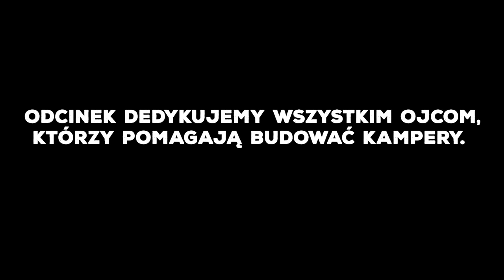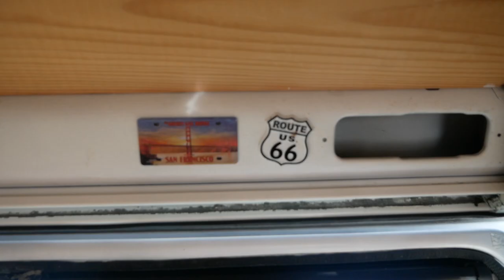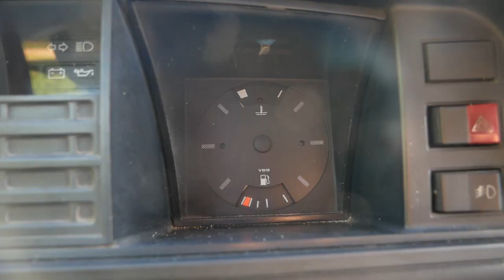VOLKSWAGEN T3 KAMPER zbudowany w 3 tygodnie ! VAN TOUR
Dzisiejszy odcinek to film z serii Van Tour. Poznacie w nim Ewę i Konrada, szczęśliwych posiadaczy kultowej T3. W 2020 roku postawili zrobić sobie przerwę od wszystkiego, tzw. gap year, by móc podróżować dookoła świata. Niestety pandemia zmusiła ich w kwietniu do powrotu do Polski. Konrad i Ewa postanowili jednak się nie poddawać i wykorzystali ten czas na gruntowny remont starej T3, która od kilku lat stała w ich garażu. W ciągu paru tygodni, razem z tatą stworzyli wyjątkowy, analogowy, kamper. A potem wyruszyli w nim w podróż po Europie. Na siebie wpadliśmy oczywiście w Portugalii, gdzie mieliśmy okazję wspólnie surfować i spędziliśmy kilka wesołych wieczorów.🚐❤️

Jak sami kilka razy wspominali, tata był dla nich mocnym oparciem w czasie remontu busa. Stwierdzenia w podobnym tonie słyszymy bardzo często od posiadaczy kamperów-samoróbek, dlatego ten odcinek dedykujemy wszystkim ojcom, którzy pomagają swoim dzieciakom spełniać marzenia o posiadaniu mobilnego domu.